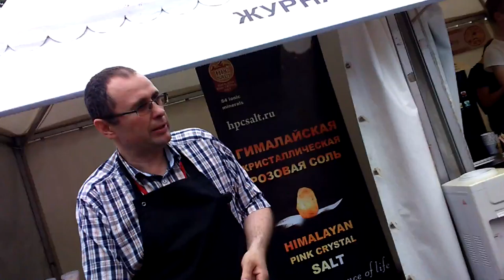75240604-Тесте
Праздник для гурманов